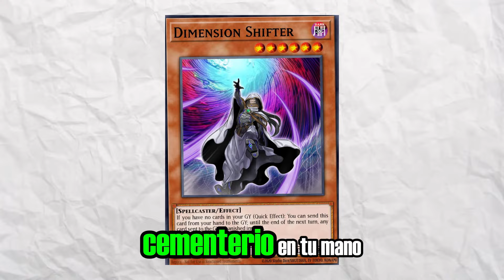¿SHIFTER MERECE SER BANEADA? - Yugioh-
Como están chicos, espero les guste este video, lo hice con mucho cariño c:
SIGANME EN MIS REDES: